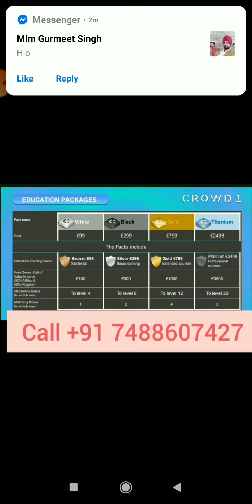Crowd1 full plan in HINDI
This is the only way to earn money join using
Link